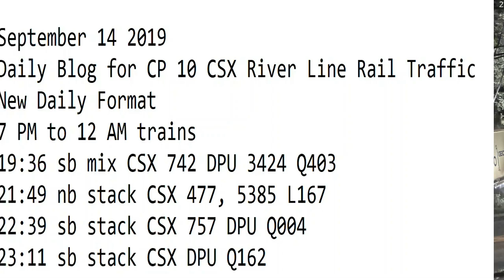September 14 2019 Trains 7 PM to 12 AM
7 PM to 12 AM trains
19:36 sb mix CSX 742 DPU 3424 Q403
21:49 nb stack CSX 477, 5385 L167
22:39 sb stack CSX 757 DPU 3285 Q004
23:11 sb stack CSX 3210 DPU 751 Q162